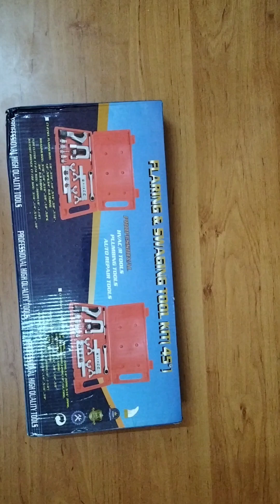ac pipe flaring tool set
ac pipe flaring tool